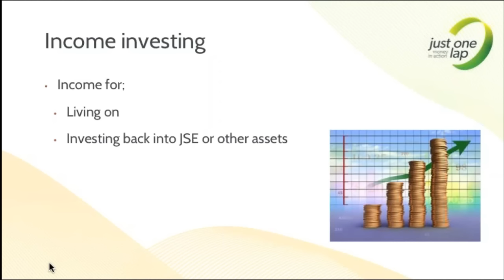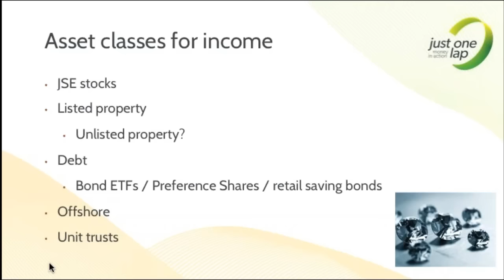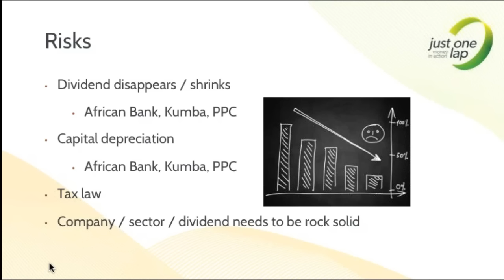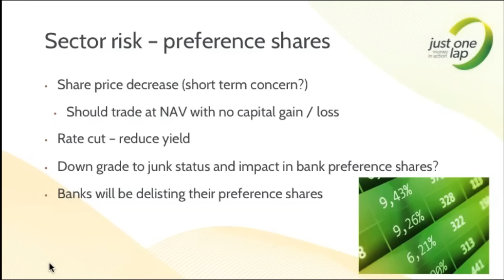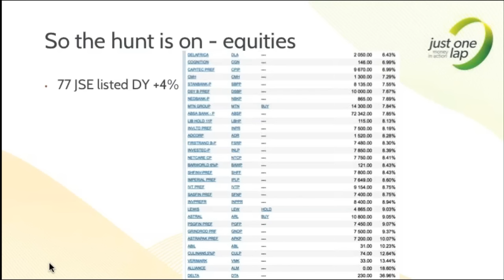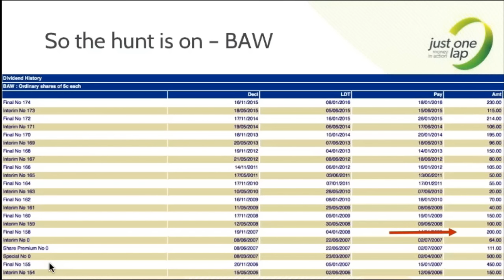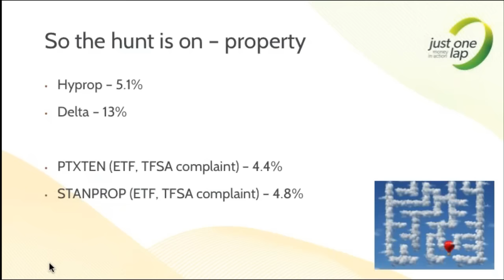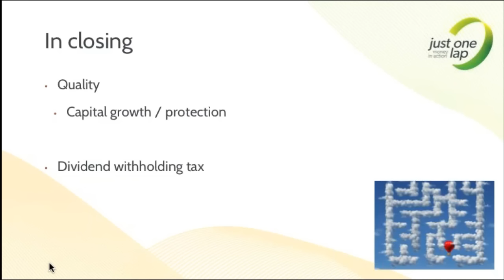JSE Power Hour: Investing for income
In this video Simon Brown looks at investing for income, more than just a retirement strategy.

Assets covered include;
Listed shares
Preference shares
Listed property
Offshore Exchange Traded Funds (ETFs)
Local Exchange Traded Funds (ETFs)
Government retail bonds
JSE listed bond Exchange Traded Funds (ETFs)
Model portfolio